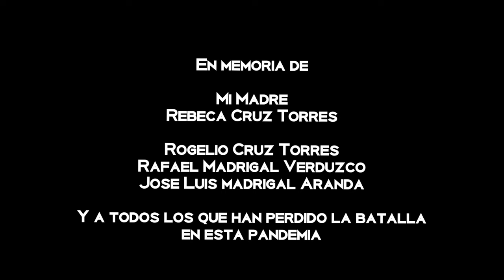AMOR PIRATA****LUIS DANIEL EL PRINCIPE****VIDEO OFICIAL